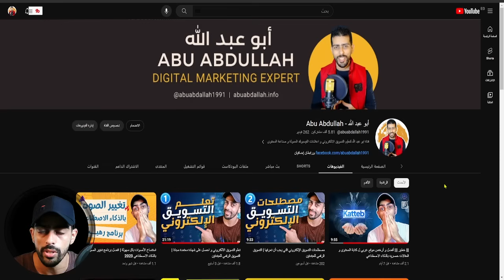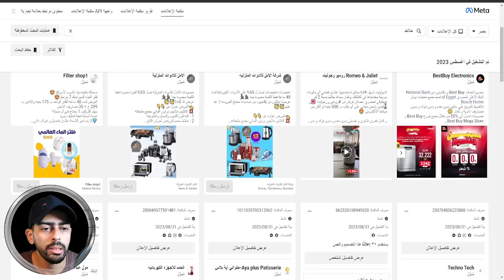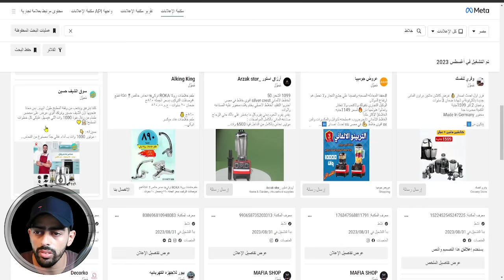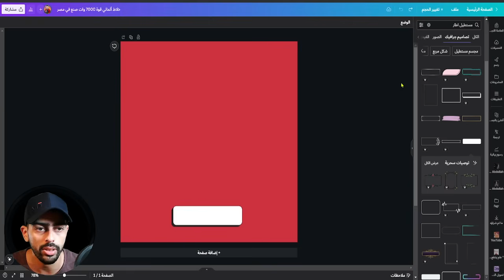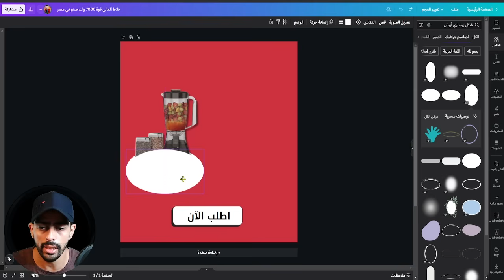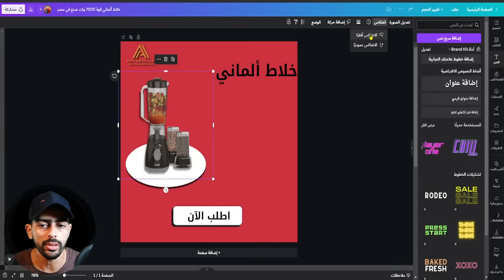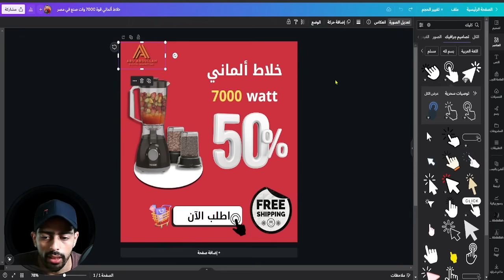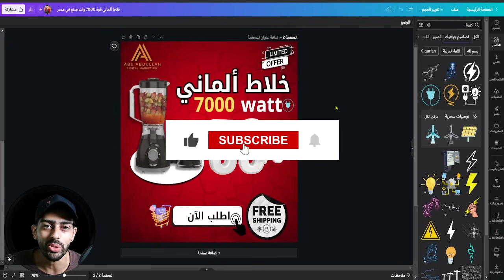مش هتصدق انك تعرف تصمم بنفسك تصميم بوست سوشيال ميديا على كانفا في 10 دقايق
تصميم سوشيال ميديا
هنتعلم النهاردا  كيفية تصميم بوستر سوشيال ميديا على كانفا بكل سهولة وفي 10 دقايق بس للمبتدئين على كانفا و هتقدر تصمم بوستات السوشيال ميديا بكل سهولة .
 و هتكون دي المرحلة الأولى في تعلم تصميم بوستات السوشيال ميديا فلو هتتابعني سيب كومنت و استنى الحلقة الجاية هندخل ف المرحلة الاعلى شوية .
و كل دا  عشان توفر على نفسك تكلفة التصميمات او تفتح لنفسك باب رزق للربح من بيع تصميمات السوشيال ميديا باستخدام منصة كانفا اسهل منصة للتصميم و الإبداع .

( روابط تم ذكرها بالفيديو )
مكتبة اعلانات الفيسبوك
قواعدو أساسيات  تصميمات السوشيال ميديا   - كورس اعلانات الفيسبوك للمبتدئين 2023

تصميم سوشيال ميديا:

تصميم سوشيال ميديا هو عملية إنشاء محتوى مرئي جذاب وجذاب للمنصات الاجتماعية مثل فيسبوك، تويتر، إنستغرام وغيرها. يهدف تصميم سوشيال ميديا إلى جذب انتباه الجمهور وزيادة التفاعل والمشاركة من خلال الصور والرسومات والنصوص والمقاطع المرئية. يعتبر تصميم سوشيال ميديا أداة قوية للتسويق وبناء العلامة التجارية وإثراء تجربة المستخدم على منصات التواصل الاجتماعي.

Canva Tutorial وشرح تطبيق Canva:

كانفا (Canva) هو تطبيق تصميم وسائط متعددة يوفر أدوات سهلة الاستخدام لإنشاء تصاميم مبتكرة ومختلفة. يعتبر Canva منصة مثالية للمبتدئين في تصميم الجرافيكس والتصميمات الإبداعية. يوفر Canva العديد من القوالب والأدوات التي يمكن استخدامها لتصميم بوسترات، بطاقات عيد الميلاد، غلافات الكتب، صور الملف الشخصي للسوشيال ميديا وأكثر من ذلك. يتوفر Canva على واجهة سهلة الاستخدام ويمكن الوصول إليه من أجهزة الكمبيوتر والهواتف الذكية.

تعلم تصميمات السوشيال ميديا وتصميم بوستر:

إن تصميمات السوشيال ميديا وتصميم البوسترات يمكن أن يكونا مهارات قيمة للمسوقين وأصحاب الأعمال. بواسطة تصميمات جذابة ومحترفة، يمكنك جذب المزيد من المتابعين والعملاء المحتملين. تشمل تصميمات السوشيال ميديا وتصميم البوسترات اختيار الصور الملائمة، استخدام الألوان والخطوط المناسبة، وتنظيم العناصر بشكل جذاب ومنسق.

اعلانات السوشيال ميديا:

تعتبر الإعلانات على منصات السوشيال ميديا أداة فعالة للترويج للمنتجات والخدمات. يمكن استهداف الجمهور المستهدف بدقة وتحديد إعلانات مخصصة لهم. يمكن إنشاء إعلانات السوشيال ميديا بواسطة أدوات التصميم المتاحة في منصات مثل فيسبوك وإنستغرام وتويتر، أو باستخدام تطبيقات التصميم مثل Canva.

الربح من الانترنت لللمبتدئين:

الربح من الإنترنت أصبح فرصة متاحة للمبتدئين لكسب دخل إضافي أو حتى بدء عملهم الخاص عبر الإنترنت. هناك العديد من الطرق التي يمكن للمبتدئين استخدامها للربح من الإنترنت، مثل التسويق بالعمولة، إنشاء متجر إلكتروني، إجراء الاستطلاعات عبر الإنترنت، الكتابة والتدوين، تقديم الخدمات الحرة أو المدفوعة، وغيرها. يتطلب الربح من الإنترنت الصبر والعمل الجاد، وقد تحتاج إلى تعلم بعض المهارات وتطويرها لتحقيق النجاح.

تعليم برنامج Canva للمبتدئين:

إذا كنت مبتدئًا في استخدام برنامج Canva، فيمكنك الاستفادة من العديد من الدروس والموارد المتاحة عبر الإنترنت. يمكنك العثور على دروس فيديو ومقالات توضيحية ودورات تعليمية تفاعلية تغطي مختلف جوانب استخدام Canva. هذه الموارد ستساعدك على فهم واجهة البرنامج والأدوات المتاحة وكيفية إنشاء تصاميم احترافية.

الربح من Canva وطرق الربح منه:

يمكنك أيضًا الربح من Canva من خلال استغلال مهاراتك في التصميم وتوفير خدمات التصميم للعملاء. يمكنك إنشاء تصاميم مخصصة للشركات أو الأفراد وبيعها عبر منصات العمل الحر أو إنشاء متجرك الخاص لبيع تصاميم Canva الخاصة بك. يجب عليك الاستثمار في تطوير مهاراتك وبناء سمعتك وتسويق خدماتك لكسب العملاء وزيادة فرص الربح.